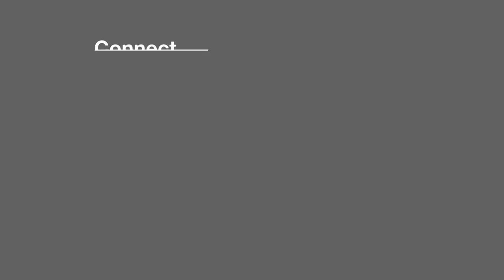Drone Studies of Pregnant Dolphins - Dolphin Quest Hawaii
Check out this one-minute video about how scientists from The University of Hawaii's Marine Mammal Research Program are collaborating with Dolphin Quest Hawaii, located at the Hilton Waikoloa Village, to conduct a drone study whose baseline data will aid in detecting pregnancies in wild dolphin populations from the drone perspective.

Critical conservation studies like this one are made possible by the participation of our Dolphin Quest guests.

ABOUT DOLPHIN QUEST
Dolphin Quest is an international organization founded by marine mammal veterinarians known for its creative approach to education, commitment to ocean wildlife study and exemplary animal health care. The interactive programs featured at Dolphin Quest promote a spirit of connection to the marvels of the oceans and inspire people to care about dolphins and their conservation in the wild.

Dolphin Quest is accredited by the Alliance of Marine Mammal Parks and Aquariums and Humane Certified by American Humane.

Dolphin Quest has contributed over $4,800,000 in funding, resources and field support to vital marine scientific studies around the globe. Dolphin Quest’s research support has resulted in over a hundred published peer reviewed scientific studies. Click here for more information about Dolphin Quest sponsored scientific studies.